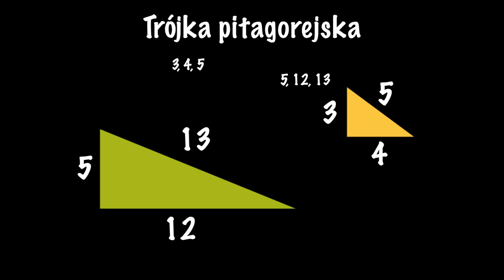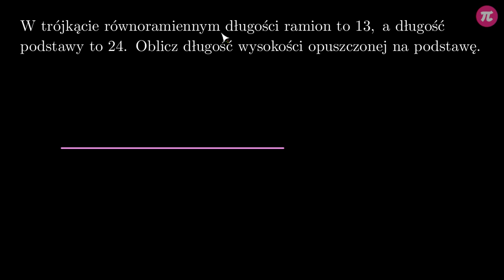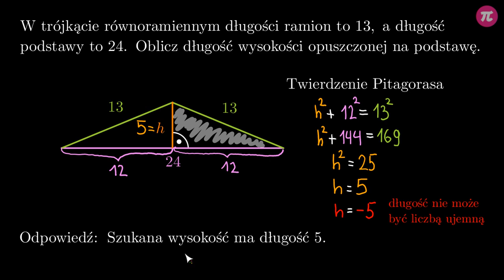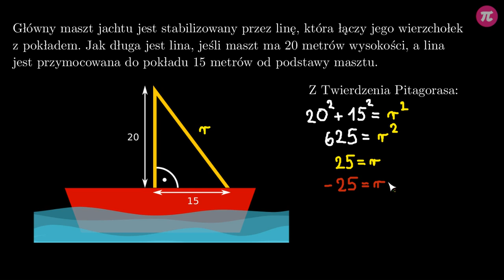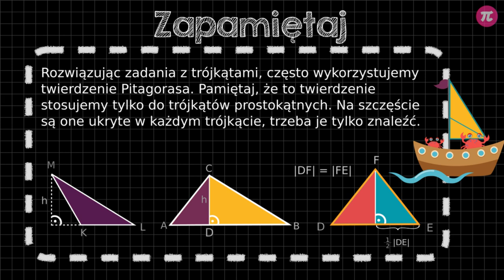Twierdzenie Pitagorasa - zadania z trójkątami #6 [ Twierdzenie Pitagorasa ]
Z tej wideolekcji dowiesz się:
  - jak stosować twierdzenie Pitagorasa w zadaniach z trójkątami,
  - jak rozwiązywać zadania z treścią korzystając z twierdzenia Pitagorasa.

PLAYLISTA
Ta wideolekcja jest częścią playlisty [ Twierdzenie Pitagorasa ]:
Z tej playlisty dowiesz się, jak brzmi twierdzenie Pitagorasa, jak z niego korzystać do obliczania długości odcinków w trójkątach prostokątnych, prostokątach, rombach, trapezach i kwadratach, a także jak je wykorzystać do obliczania długości odcinków w układzie współrzędnych.

Tutor: Krzysztof Chojecki
Konsultacja: Anna Grabek
Grafika podsumowania: Valeriia Malyk
Materiały: Valeriia Malyk
Redakcja: Małgorzata Załoga